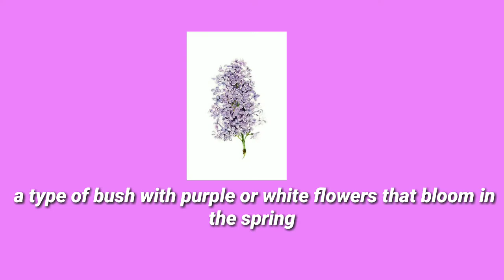SEXY LILAC MAKEUP TUTORIAL || may kwento si akitch!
Hi mga dooo! Ayan pangatlo na yan sa week na to. Hayaan nyo na hahaha. Just change the resolution for a better quality. Just comment or Dm me if may gusto kayong ipapagawa saken mga dooo!